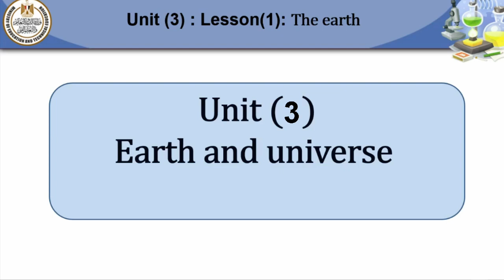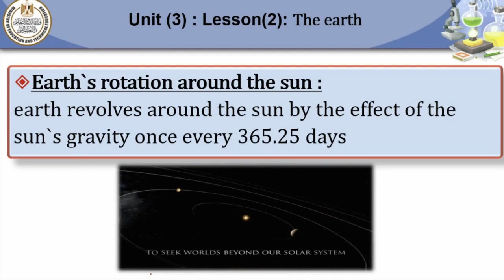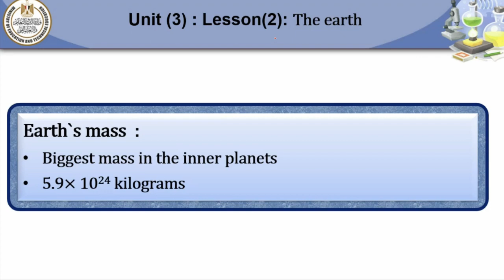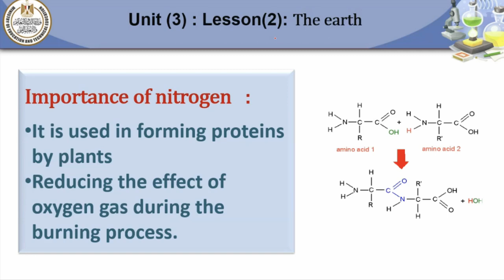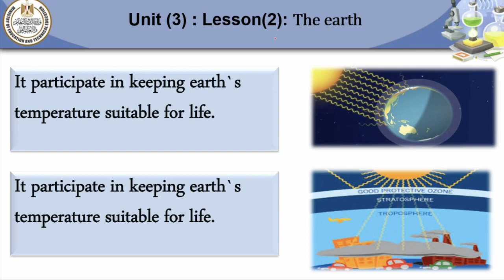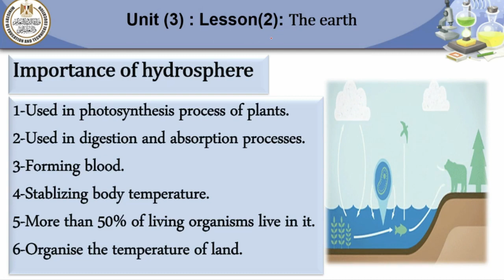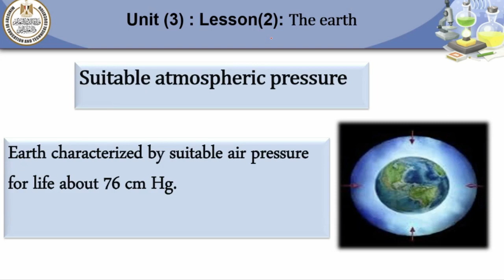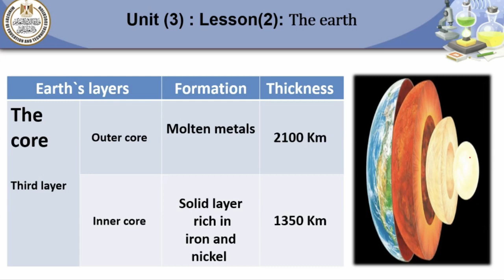science prep1 unit 3 lesson 2 the earth